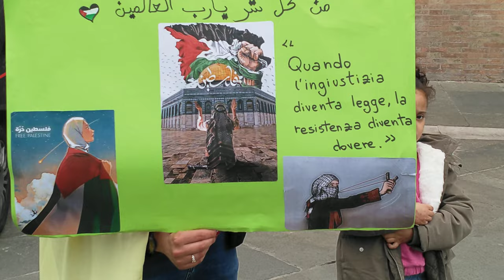no alla guerra in Palestina